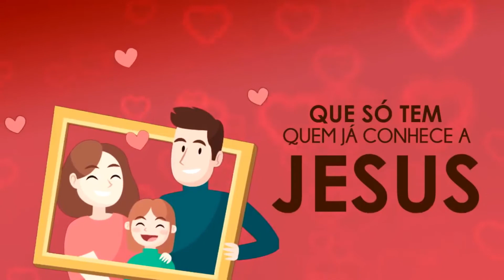Manhãs com o Vila - "Tristeza - Ressurreição de Lázaro" - Ministério Vila Feliz IBVM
Uma programação especial, preparada com muito carinho para as crianças se divertirem e adorarem a Deus conosco, cada uma em sua casa!